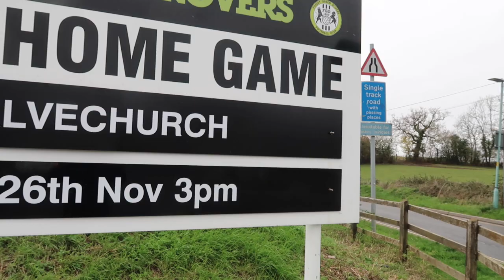LOWEST RANKED TEAM IN THE FA CUP CRASH OUT vs FOREST GREEN ROVERS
Forest Green Rovers vs Alvechurch | 2-1| Away End Limbs, Red Card and Josh March. Forest Green Rovers 2-1 Alvechurch in the Emirates FA Cup 2nd Round at The Bolt New Lawn. Goals from Connor Wickham from the penalty spot and Josh March were enough to help the League One side.